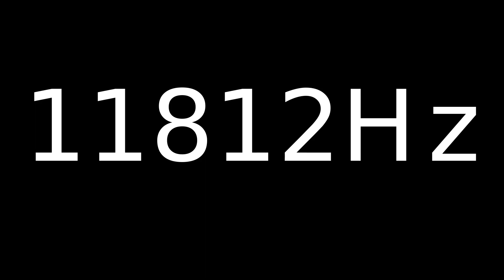Speaker Sound Test 11812Hz | Speaker cleaner sound